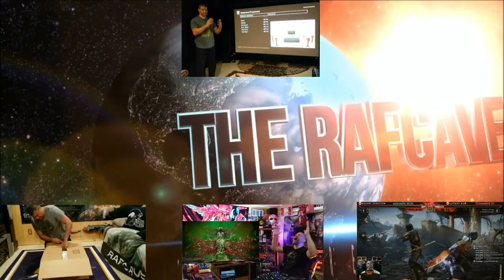Alien: Romulus | Final Trailer | REACTION!